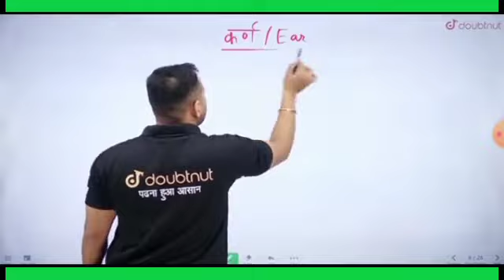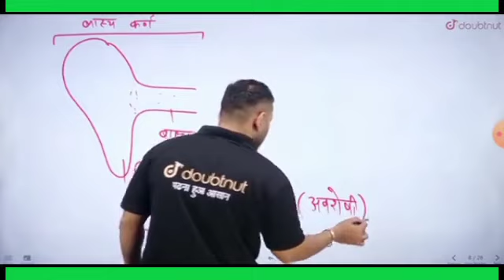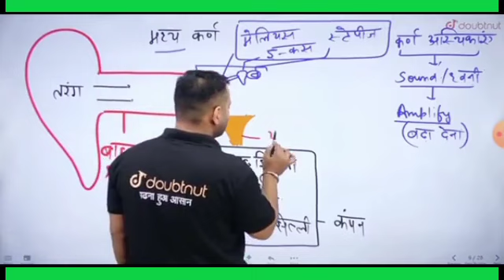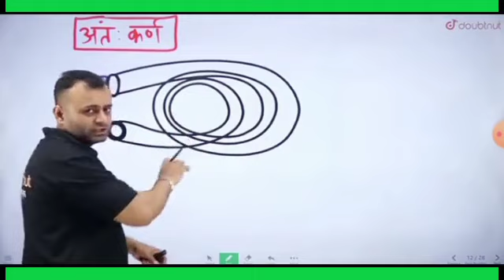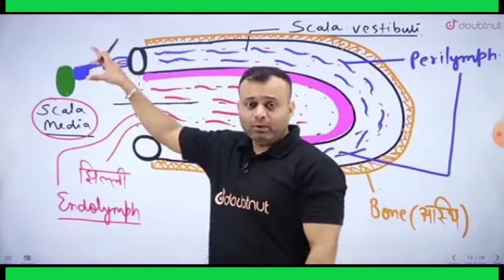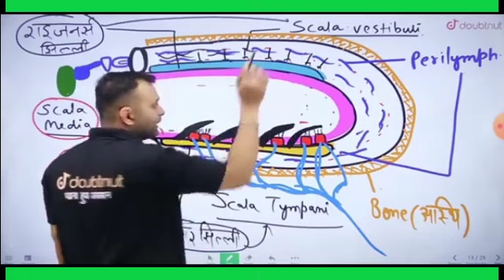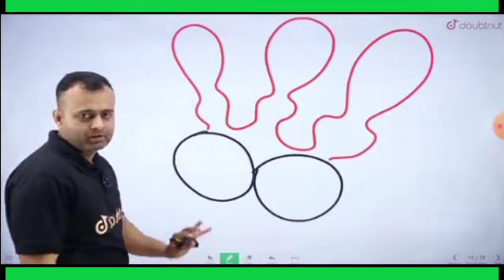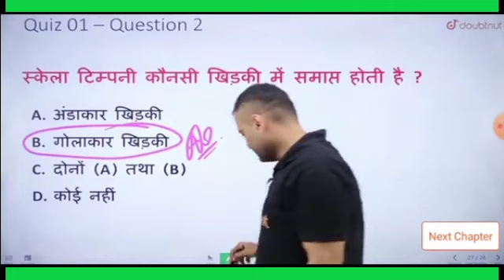तंत्रिकीय नियंत्रण एवं समन्वय NEET BIOLOGY 2023|neural control and coordination|कर्ण The Ear|L-08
तंत्रिकीय नियंत्रण एवं समन्वय NEET BIOLOGY 2023|neural control and coordination|कर्ण The Ear|L-08 Parth Sir

Biology for Neet by Parth Sir

About this Video: Iss Video Mein Parth Sir ne अध्याय 21: तंत्रिकीय नियंत्रण एवं समन्वय neural control and coordination Chapter Ko padhaayaa Hai by Parth Sir
1. कर्ण The Ear
2. QUIZ|

तंत्रिकीय नियंत्रण एवं समन्वय
तंत्रिकीय नियंत्रण एवं समन्वय neet
तंत्रिकीय नियंत्रण एवं समन्वय neet 2023
neural control and coordination
तंत्रिकीय नियंत्रण एवं समन्वय neet 2023 biology
तंत्रिकीय नियंत्रण एवं समन्वय by Parth Sir
तंत्रिकीय नियंत्रण एवं समन्वय 11